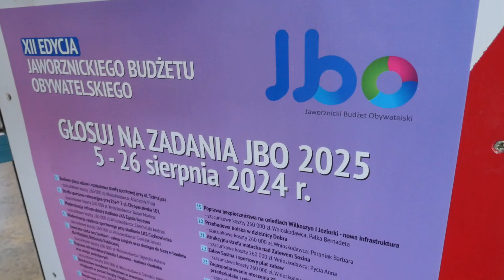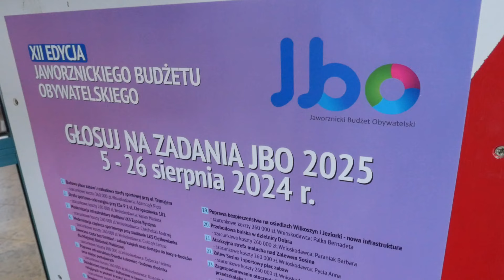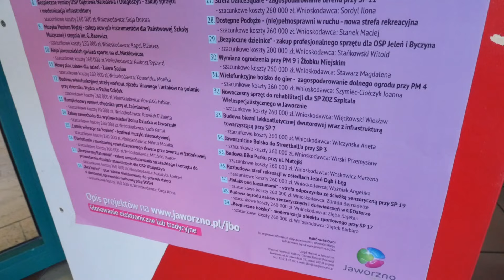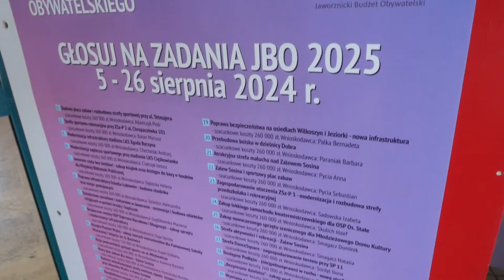Mieszkańcy Jaworzna mogą głosować na projekty Jaworznickiego Budżetu Obywatelskiego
Od poniedziałku mieszkańcy Jaworzna mogą głosować na projekty w ramach Jaworznickiego Budżetu Obywatelskiego 2025. Każdy mieszkaniec może oddać tylko jeden głos na jeden z 39 projektów, które zakładają m.in. budowę nowych placów zabaw, modernizacje boisk sportowych, czy zakup sprzętu do szpitala. Ze zgłoszonych propozycji zadań publicznych zostanie zrealizowanych tylko 15 z największą ilością głosów.

Od 5 do 26 sierpnia trwa głosowanie na projekty zadań publicznych w ramach Jaworznickiego Budżetu Obywatelskiego 2025. W tegorocznej edycji weryfikacje zarówno pod kątem formalnym, jak i merytorycznym przeszło 39 wniosków, które teraz powalczą o głosy mieszkańców.

Tegoroczne projekty to zarówno zadanie inwestycyjne jak np. remonty, modernizacja, czy budowa nowych obiektów związanych z infrastrukturą techniczną oraz sportowo-rekreacyjną, a także zadania nieinwestycyjne z zakresu zdrowia, edukacji i kultury. W 39 projektach znajdziemy budowę nowych placów zabaw, stref sportowych, modernizacje boisk, doposażenie remiz strażackich, poprawa stanu infrastruktury drogowej w tym budowa chodników i montaż oświetlenia ulic, a także zakup sprzętu do szpitala w Jaworznie, czy doposażenie Miejskiej Biblioteki Publicznej w Jaworznie.

W ramach JBO 2025 będzie można zrealizować 15 projektów wartych 260 tysięcy złotych. Łączna kwota tegorocznej edycji wynosi 3,9 milinów złotych.

Każdy mieszkaniec Jaworzna można oddać tylko jeden głos. Można to zrobić w wersji elektronicznej na stronie miasta lub papierowej. Głosowanie tradycyjne odbywa się w Urzędzie Miasta przy ulicy Grunwaldzkiej 33. Tam na specjalnie przygotowanej karcie należy podać swoje imię i nazwisko, adres zamieszkania oraz pesel, a następnie znaczyć jeden z 39 wypisanych projektów.  Taką kare wrzuca się do urny, która znajduje się na wejściu do budynku. Te same dane osobowe podaje się głosując elektronicznie.